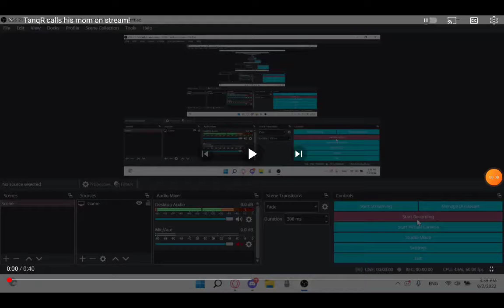TANQR CALLS HIS MOM ON STREAM LOL😂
CREATED WITH XRECORDER